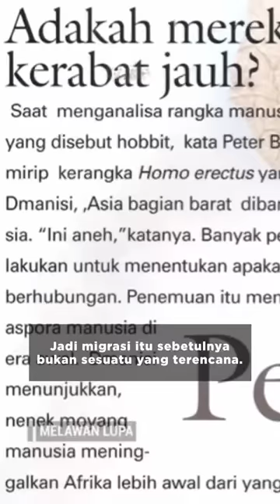Sejarah Penyebaran Manusia Purba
Sedikit cuplikan sejarah penyebaran manusia purba ini mengingatkan kembali bagaimana mereka masuk dari Afrika ke wilayah Indonesia. Mungkin sudah tidak asing ya bagi teman-teman yang dulu mengambil jurusan IPS saat di bangku SMA😅